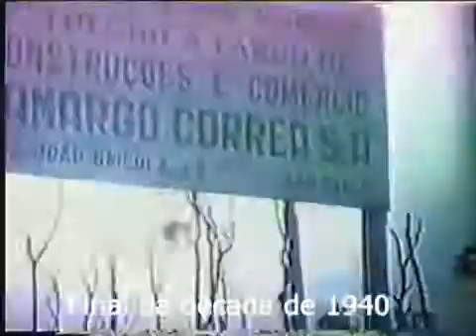Tupã e Adamantina Final da década de 1940 1959